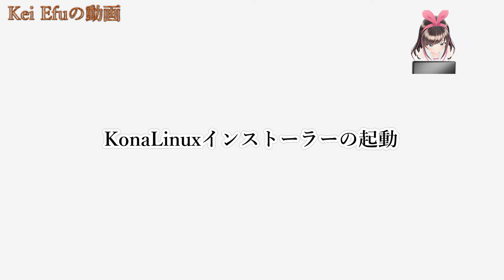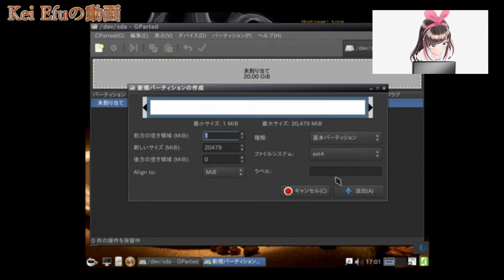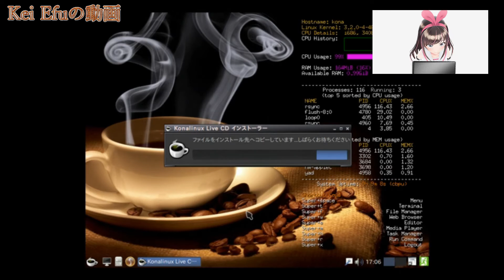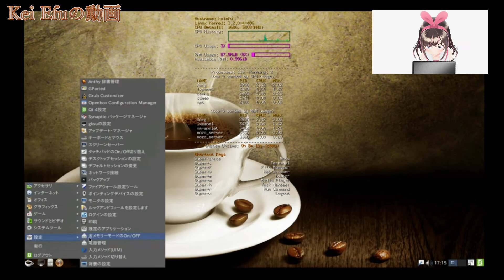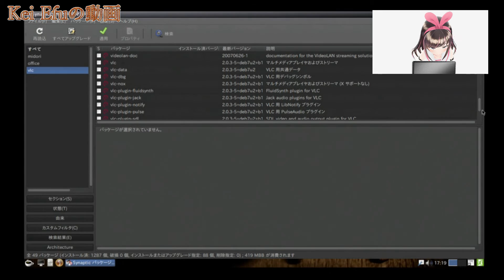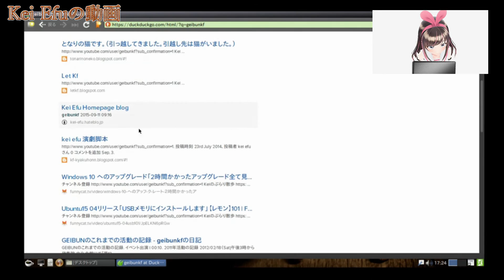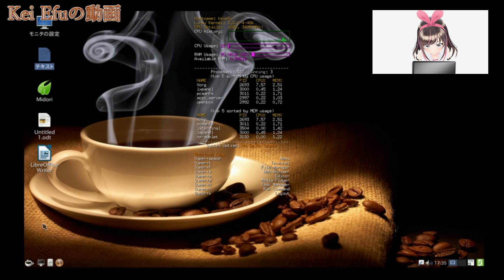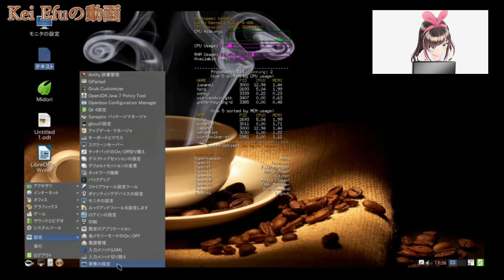Ubuntu12 04LTSサポート終了【代替OSにKonaLinuxをインストール】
KonaLinuxダウンロードサイトURL
今回ダウンロードしたISOファイル名
konalinux-2.3-black
こんにちは
前回の動画で　Ubuntu12.04LTSのサポートが4月で終わる動画をアップしました。
その時紹介しました。WattOS　以外にも
Debian系の軽量OSである　KonaLinuxの紹介をしました。
動画の時間の関係から、WattOSだけのインストール動画になっています。
今回の動画は、前回紹介しました。
KonaLinuxのインストール動画です。

KonaLinuxは、Debian系OSで、とても軽いOSです。
Ubuntu12.04よりも動作が軽く、WattOSよりも動作が軽いOSです。
このOSも、Debianのバージョン７なので、あと、１年以上のサポート期限があります。

KonaLinuxには、多くの種類がありますが、その中で、
最も軽快の作動する、KonaLinuxblackを今回は紹介します。

KonaLinuxblackは、動作を軽くするために、余計なアプリは
インストールされていません。
ですから、必要なアプリは、自分でインストールする必要があります。
その方法もインストールの後で、紹介します。

もう一つ、ほかのOSと違うところは、デフォルトでは、デスクトップに
アイコンを置くことはできません。と言って、置けないわけではありませんので、
その方法も、インストール後、紹介します。

この前、WattOSをノートにインストールしたばかりで、使用経過の調査をしているので、
ノートパソコンへは、後ほどインストールしようと思っています。
ですから　今回の、インストール動画は、VMウエアーにインストールしたものをお見せします。
ノートパソコンに実際にインストールはしていませんが
インストール方法は、ノートパソコンインストールと同じです。
インストールは、WattOSより面倒ですので、わからないところがありましたら
動画をストップしながら確認してください。
それでは、インストールをご覧ください。

KonaLinuxも結構軽くて、古いパソコンでも、サクサク動くので
Vistaの後継OSやUbuntu12.04LTSやウインドウズXPを入れたまま
動かしていないパソコンなど
インストールして試してみてはいかがでしょうか？
それでは、今回は、これで終わりです。